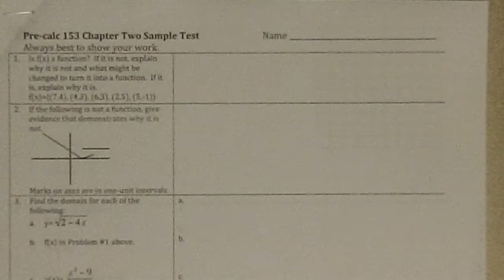153 Ch 2 Sample Test Page 1